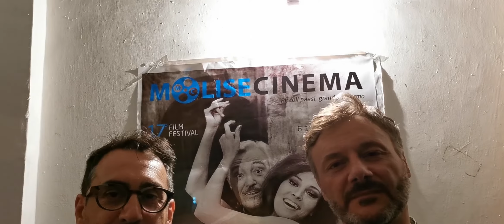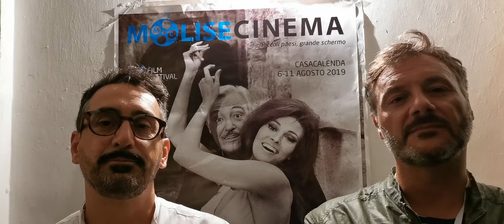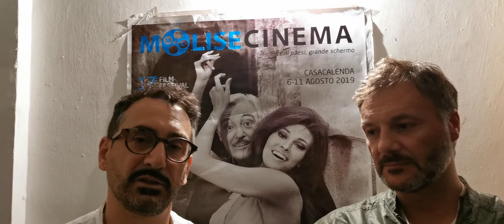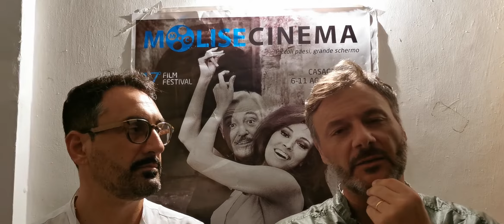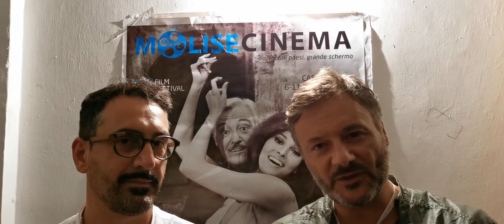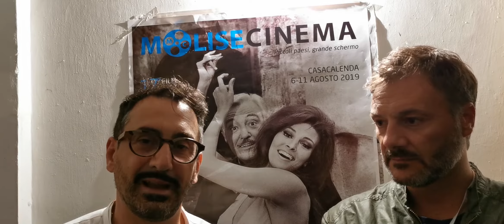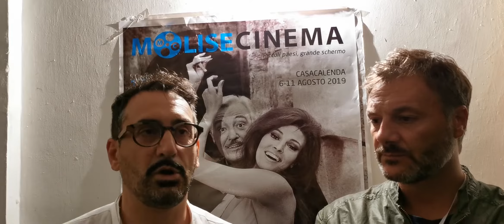I futurieri, a MoliseCinema il passato diventa tecnologico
Il regista Simone D'Angelo e l'attore Andrea Ortis raccontano il corto in cui molisani illustri del passato (Vincenzo Cuoco, Gabriele Pepe e Olimpia Frangipane) affrontano il loro tempo ma con le tecnologie di oggi.